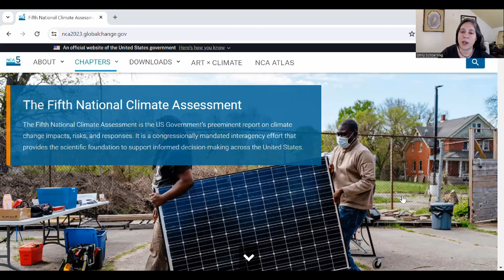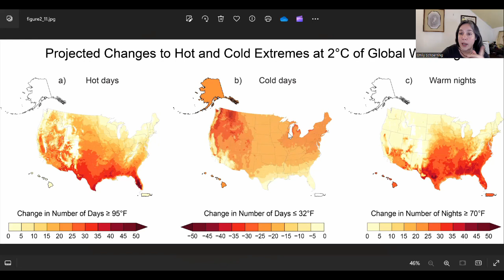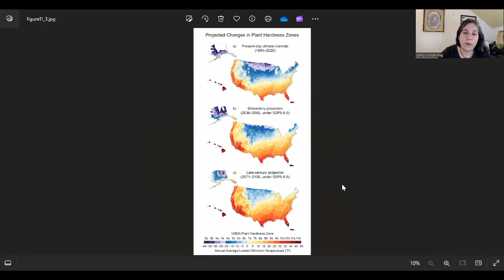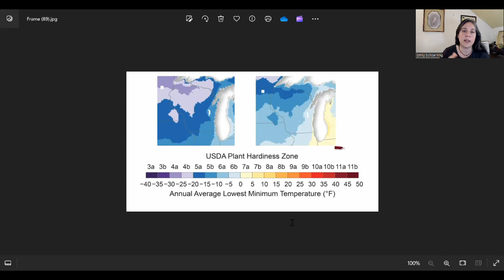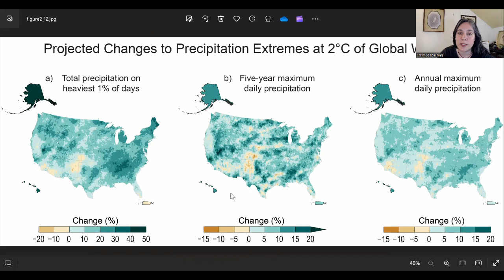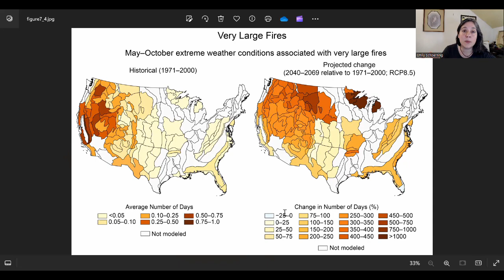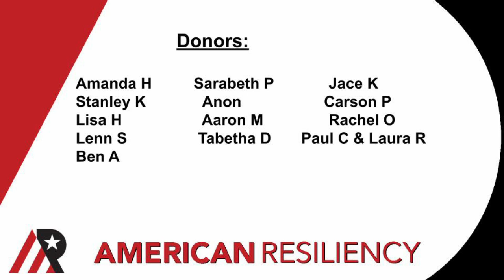Wisconsin 2C Climate Outlook: NCA5 Update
Wisconsin is looking about as good as it gets in the projections for 2C.  Check it out, there's good info on where to expect challenges like extreme storms and wildfire, and where I think Wisconsin's got the potential for healthy growth and generational opportunity.  I'm calling it- Wisconsin, your 2C outlook is the best in the Midwest.